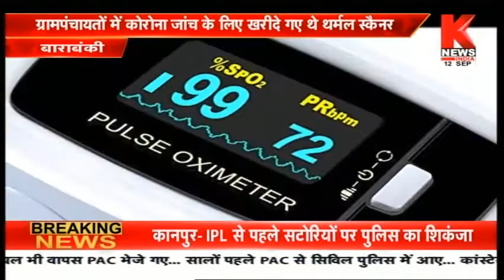Barabanki : महामारी के बीच UP में कोरोना किट घोटाला || Knews